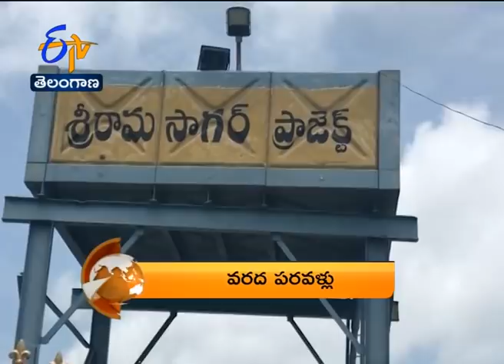1 PM | ETV 360 | News Headlines | 30th Sep' 2020 | ETV Telangana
1 PM | ETV 360 | News Headlines | 30th  Sep' 2020  | ETV Telangana